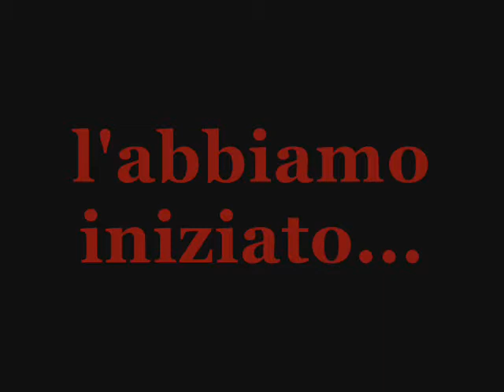fine 2008 pirati()